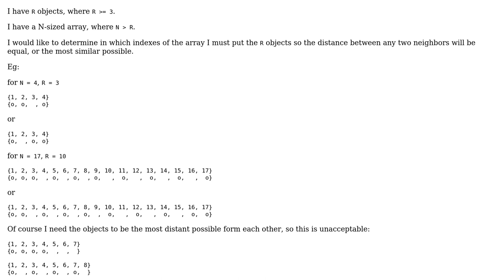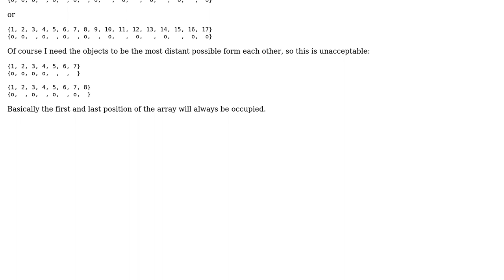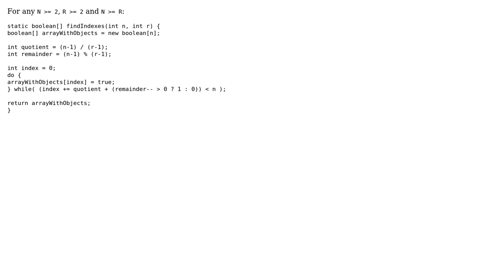How to evenly distribute objects along an array so neighbours get equidistant? (2 Solutions!!)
How to evenly distribute objects along an array so neighbours get equidistant?

With thanks & praise to God, and with thanks to the many people who have made this project possible! You are responsible for your own actions.